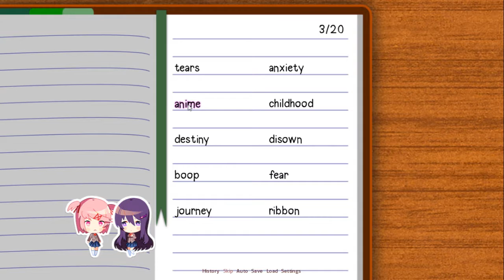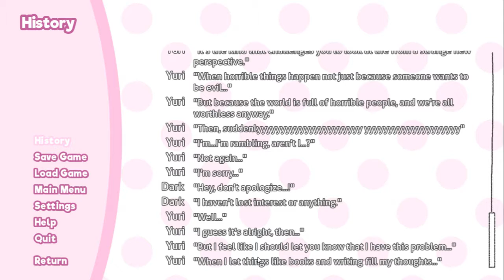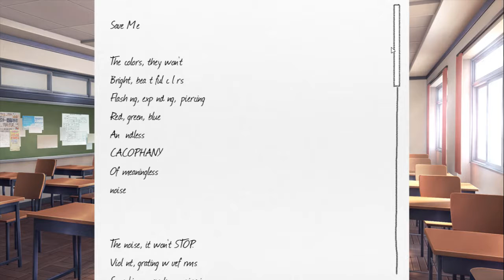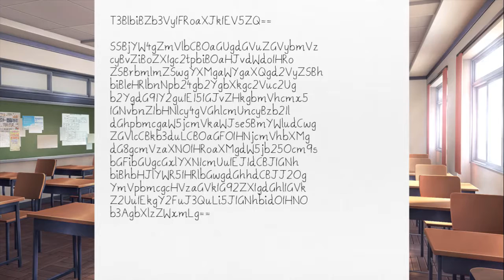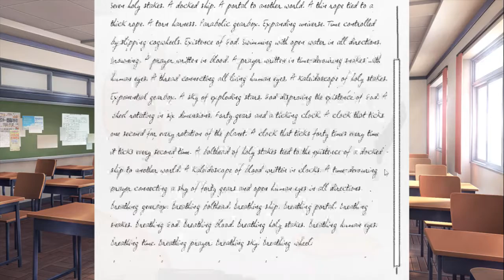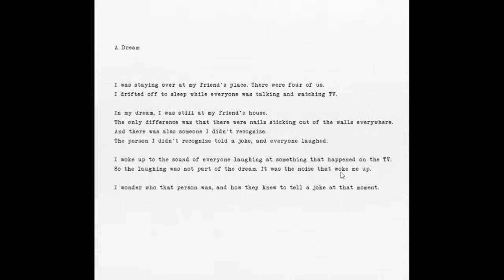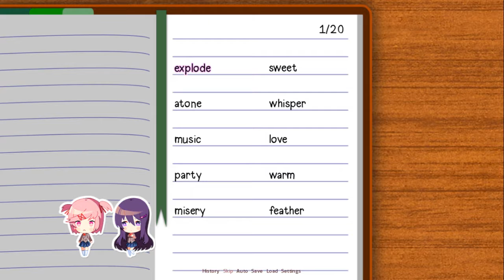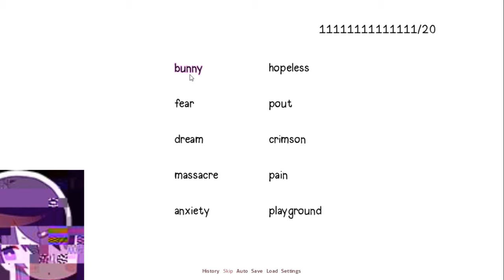Doki Doki Literature Club Part 8: Yuri is Crazy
Yo in todays video of DDLC we see another side of Yuri, yeah without Sayori around she nolonger shy and instead is crazy and if obsest with me and at the end is even more crazy so yeah enjoy